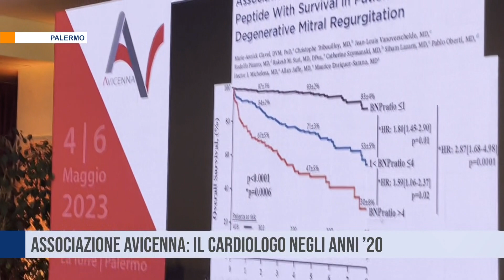Palermo. Associazione Avicenna: Il cardiologo negli anni ’20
A Palermo, il 2°Congresso Nazionale organizzato dalla associazione Avicenna, dedicato al tema: “Il cardiologo negli anni ’20. Ricerche, certezze e suggestioni”. Al centro del dibattito le malattie cardiovascolari, tra le patologie di maggior impatto clinico, epidemiologico ed organizzativo nel mondo.